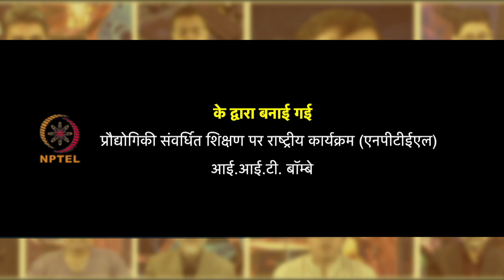सप्ताह 6: पांचवा लेक्चर: क्रॉस क्रेडल स्थिति में बच्चे को दूध पिलाने में आने वाली समस्याओं का समाधान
पांचवा लेक्चर : क्रॉस क्रेडल स्थिति में बच्चे को दूध पिलाने में आने वाली समस्याओं का समाधान